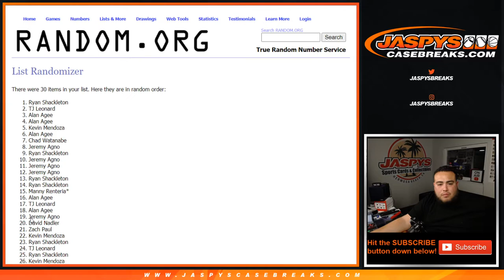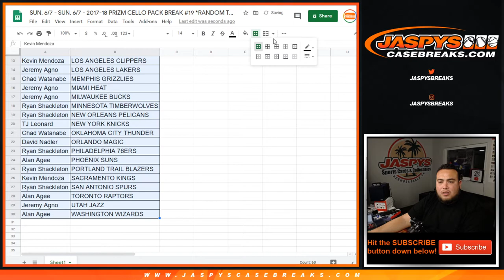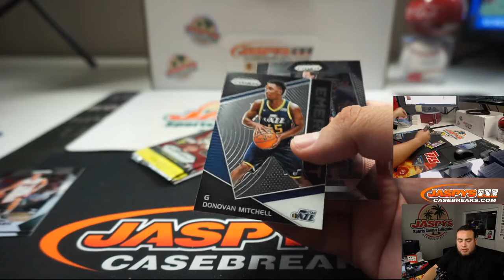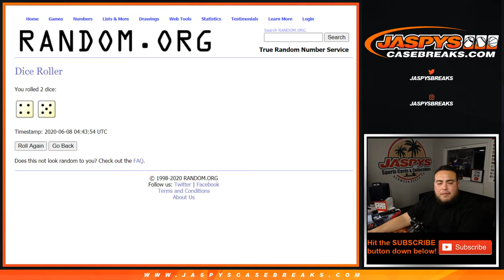SUN. 6/7 - 2017-18 PRIZM CELLO PACK BREAK #19 *RANDOM TEAMS*